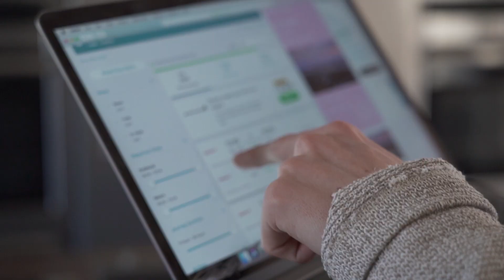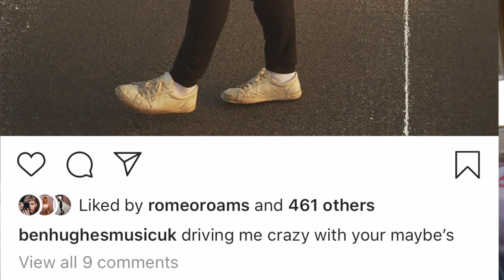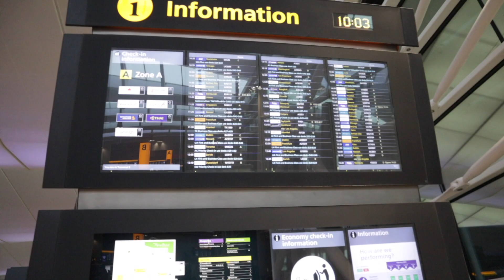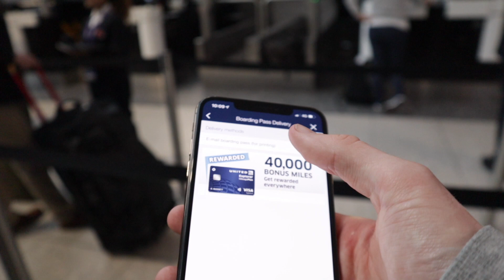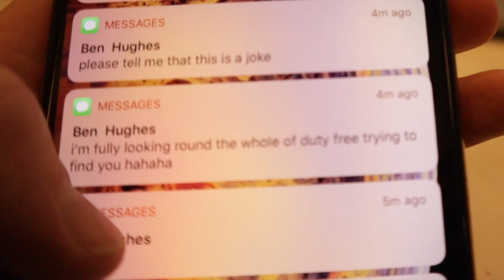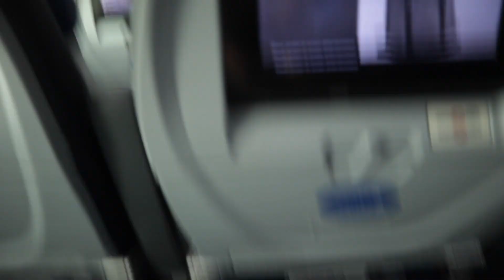I Stalked My Brother All The Way To Los Angeles & He Had NO Idea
I got the same flight as my brother Ben Hughes to LA without him even realising. Watch to the end to find out what happened lol. Meeting up with HRVY and Blair at Coachella today ..

Prank family friendly shoutout to Ben Morris for the video idea where he stalked his best friend / became a youtuber paparazzi

LA VLOGS COMING GET YOUR NOTIFICATIONS ON TO BE FIRST TO WATCH THEM

✖ If you enjoyed, Make sure you show your support with a like rating and spam the comments down below. You guys mean the worlddd and i appreciate everyone who supports what I do.

If you read this, spam the comments with ' description gang' down below...